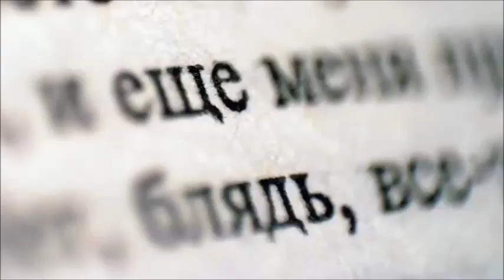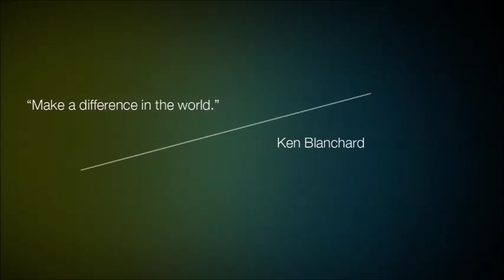CQ Cultural Intelligence explained briefly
Speaker is David Livermore. Research from more than 30 countries reveals 4 capabilities that consistently emerge among those who can be described as culturally intelligent (CQ).